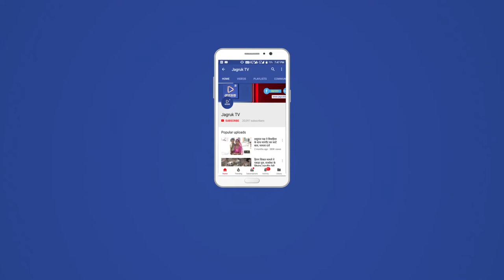JAGRUK TV : जयपुर : भाजपा की प्रचार सामग्री रवाना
बीजेपी में प्रत्यशियों के नाम ऐलान के बाद नामांकन और प्रचार का दौर शुरू। बीजेपी मुख्यालय से पीएम नरेंद्र मोदी, पार्टी अध्य्क्ष अमित शाह और सीएम वसुंधरा राजे के पोस्टर कट आउट और झंडे रवाना किये गए। बीजेपी प्रत्याशी अपने क्षेत्र में इनका उपयोग करेंगे।